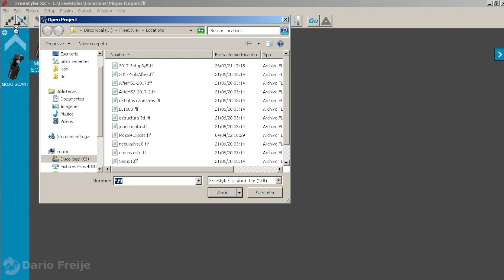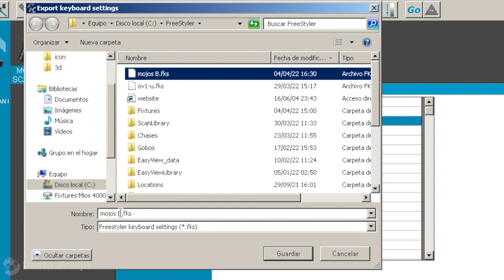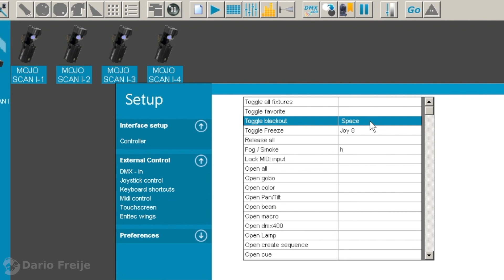Freestyler Dmx: Grabar Mapeos de Teclado / Joystick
Video Cortito. Vemos cómo grabar diferentes configuraciones de atajos de Teclado / Joystick en Freestyler dmx.

DONACIONES:
 Me lo han solicitado así que... Si quieres ayudar al canal:
➡ BTC: bc1qsdhhpy498z5463wjmmnuvzxhpv8dlw27n8zjxp
➡ LTC: LUbxiLd1vTeL753ZnVGzLvRwop359aD1zA
➡ ETH: 0x2b6ffBed2cdF0A34E3eC4535C95081DaEF1445A6